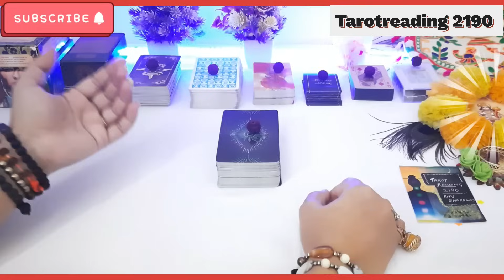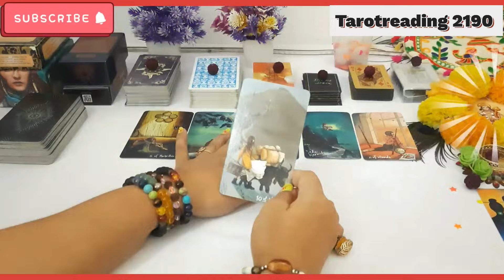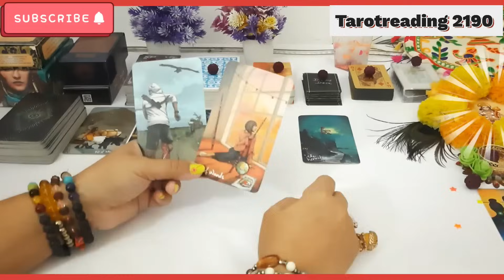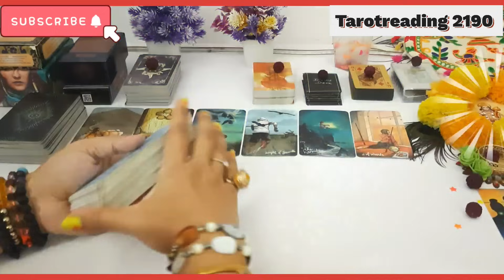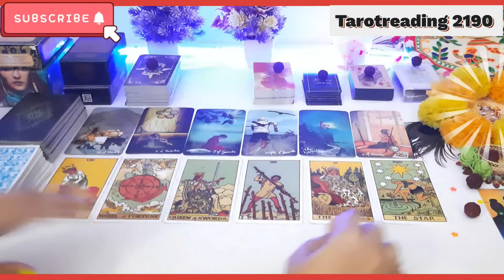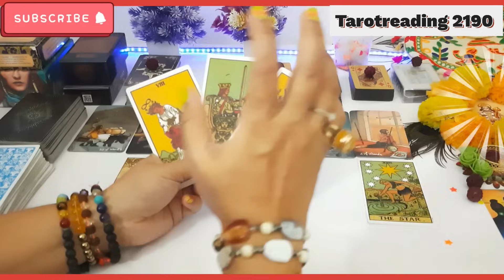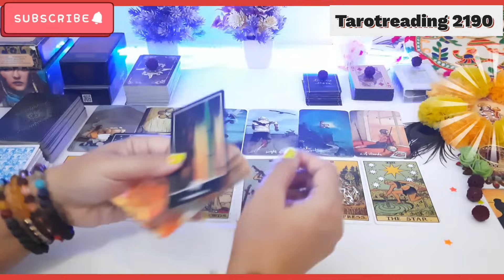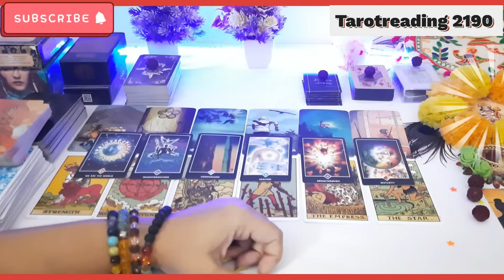⚔YOU VS THEM💘THIRD PARTY SITUATION TAROT💔TIMELESS PICK A CARD🥺No Contact💞Love triangle#viral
YOUR QUERIES-
24 hours 💕 unki current true feelings
kon aap dono ko alag karna chahta hai
partner
current situation